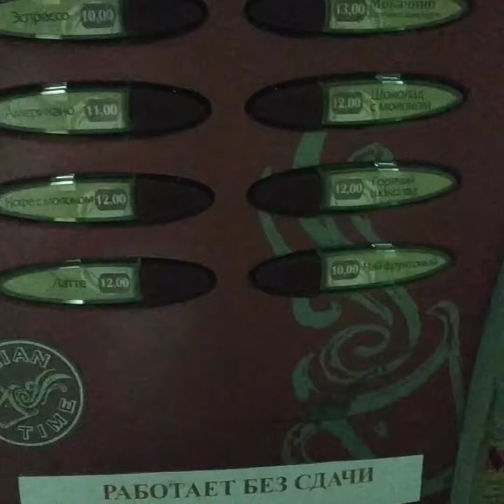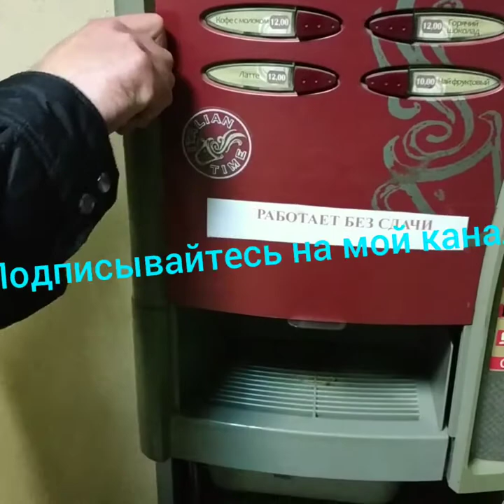Ремонт кофейного аппарата. Саеко 200. Течь снизу автомата.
Ремонт кофейного аппарата саеко 200. Ищем и устраняем течь.